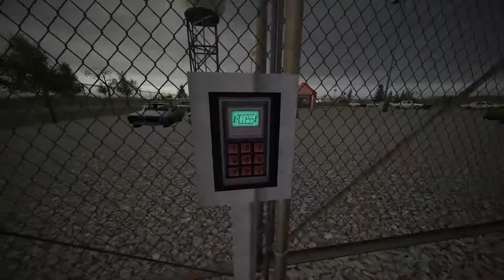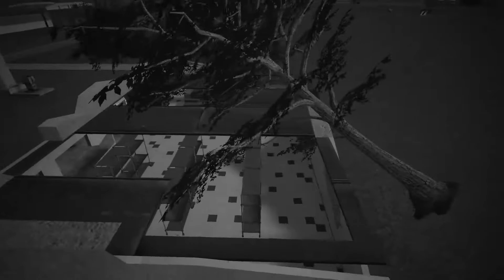Gmod Twister (Cinematic)